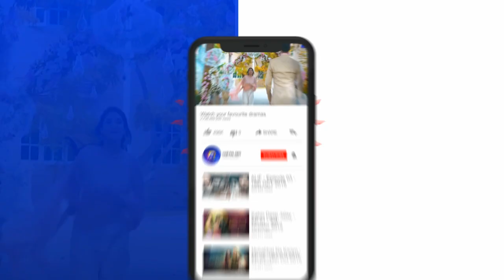Darr Khuda Say | Episode - 33 | Promo | Tuesday at 8:00 PM | Har Pal Geo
Afreen is a young girl who wants to live a simple and happy life like another girl her age but fate has something else in store for her and her family. Her brother marries with his colleague and stops supporting his own family, therefore, Afreen takes the responsibility and starts working, soon she encounters the harsh realities of work-life when her boss starts to harass her and later on blackmailed her. But Afreen continues to work there as she had to run the home but she loses hope when her father misunderstands her and supports the culprit. Despite all the difficulties Afreen stays adamant to be with her parents and helps them with everything she could, in her mind a happy domestic life she once wished for is unattainable now hence she stops thinking about it. Right at this point Mohsin (her ex-fiancée) returns in her life and wants to marry her but his sister doesn’t want this marriage.

Will Afreen’s father trust her again? Will Afreen’s harasser be punished or confronted? Will Afreen get the life she has always dreamed of?

Written by: Sarwat Nazeer | Directed by: Anjum Shahzad | Produced by: Abdullah Kadwani & Asad Qureshi | Production house: 7th Sky Entertainment